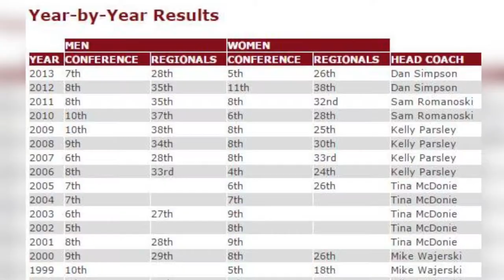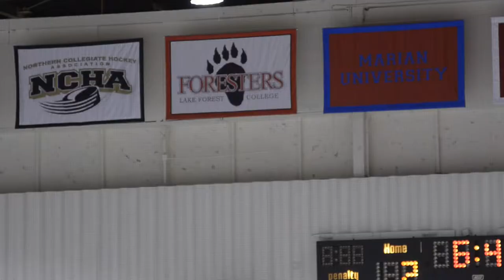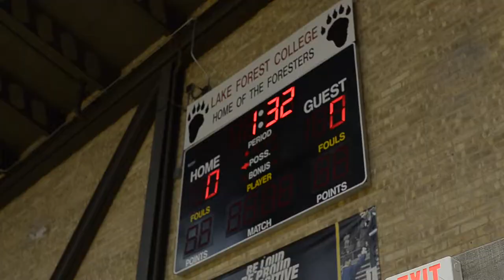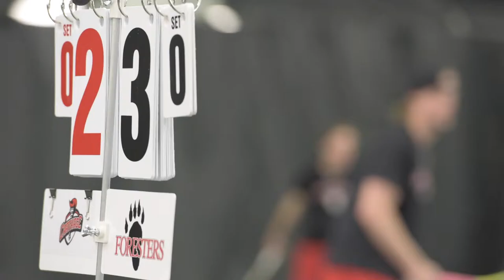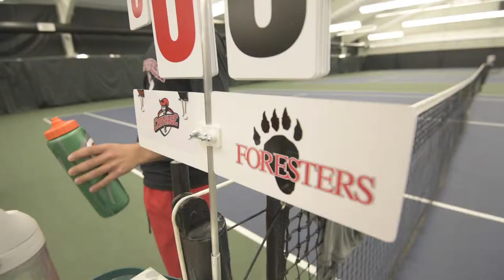Lake Forest College 2014 2015 Sports Highlights